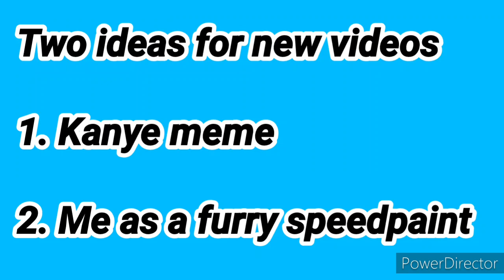Two ideas for new videos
Here's the two new ideas for new videos
a kanye meme and me as a furry speedpaint. Am still thinking of which idea to do first by if you guys have any other ideas for my new videos let me know.